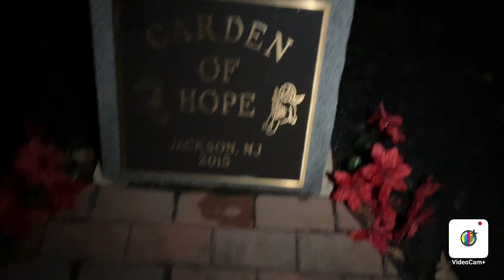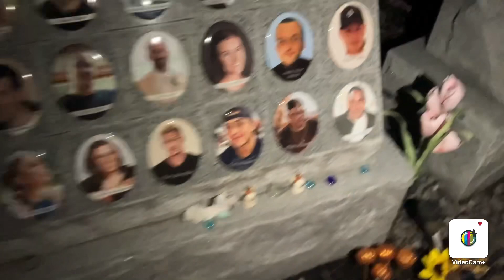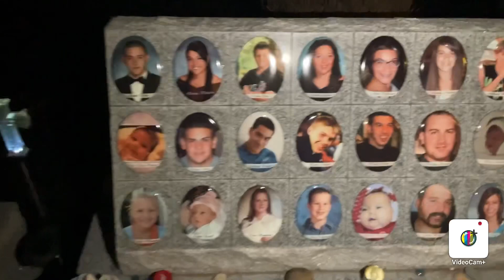Did I catch a demon & a undiscovered forest sponge? (Must watch to find out)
Me & my cousin walked about 1/2 mile deep in the woods & heard weird noises & found something that might be undiscovered